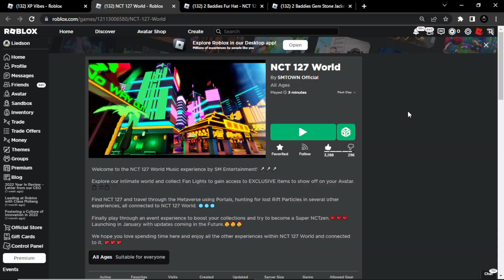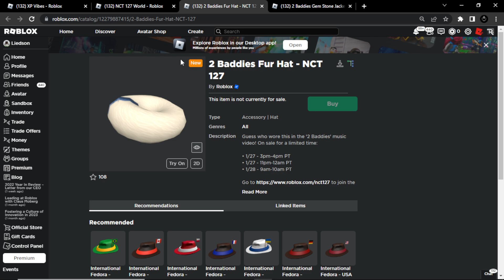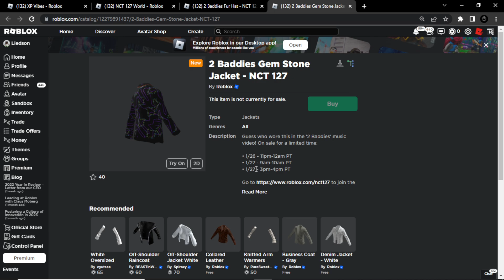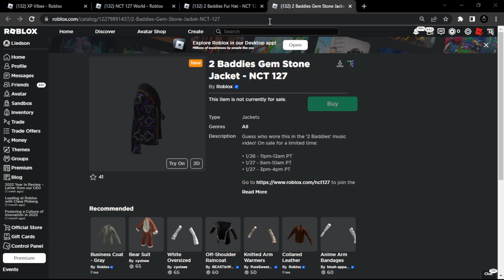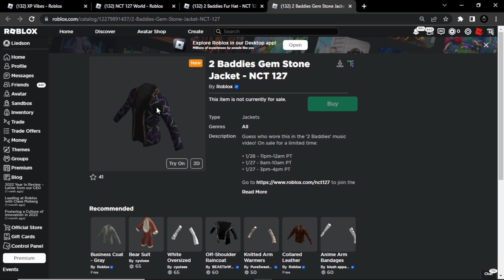2 NOVOS LIMITED NO ROBLOX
2 novos itens limitados chegou no roblox, sim os itens foram upados pela conta do roblox e na descrição confirma que será limited, eu gravei no momento que não tinha preço então não sei quanto vai custar, se você quiser comprar por favor compre através do meu mapa pra me ajudar investir no canal, vai ajudar de mais.

Créditos: @LeaksEvents

• 1/27 - 3pm-4pm PT
• 1/27 - 11pm-12am PT
• 1/28 - 9am-10am PT

• 1/26 - 11pm-12am PT
• 1/27 - 9am-10am PT
• 1/27 - 3pm-4pm PT

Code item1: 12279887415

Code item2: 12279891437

Meu Canal Secundário: @Ale_Xp

Grupo Roblox: XP_GAMER

Perfil Roblox: liedson0196

Seja Membro